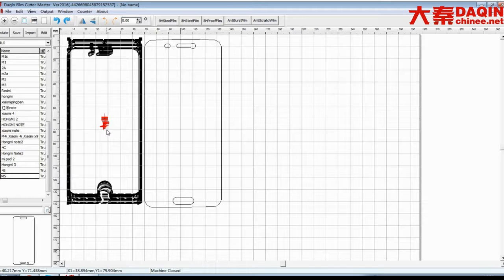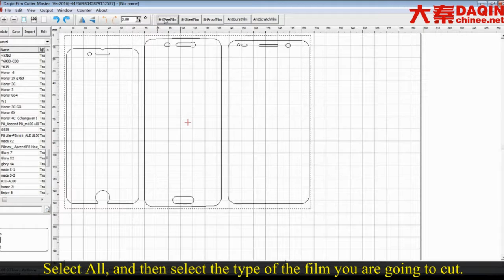Small business names - home factory of screen protector